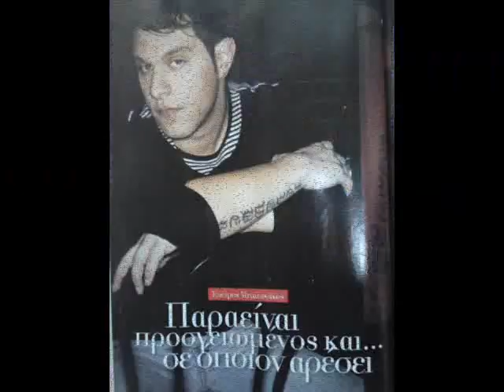Stavros Michalakakos-To teleftaio vagoni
Το τραγούδι του Σταύρου Μιχαλακάκου "Το τελευταίο βαγόνι"